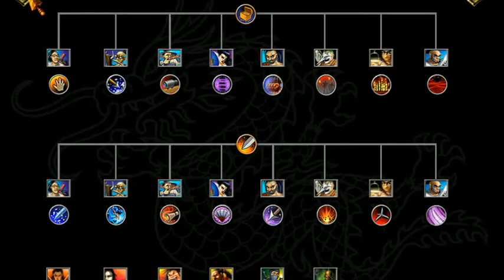battle realms 3 -17